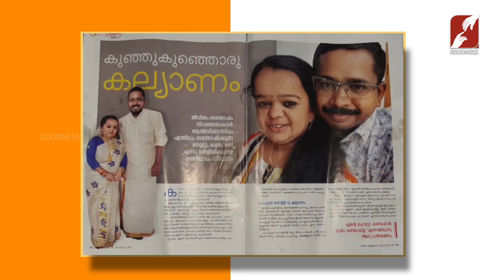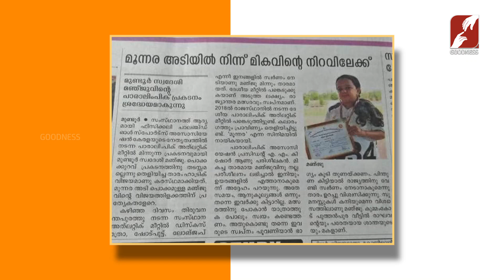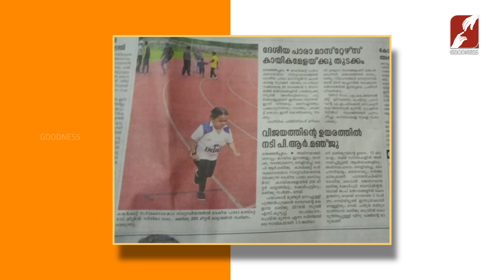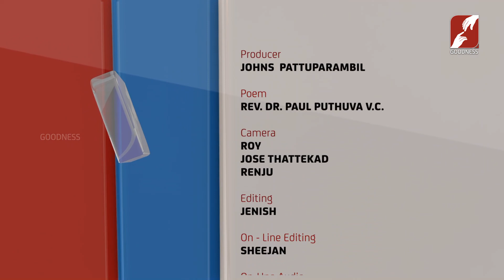AGNICHIRAKUMAYI | EPI 37 | VINURAJ & MANJU | The Life of Differently Abled